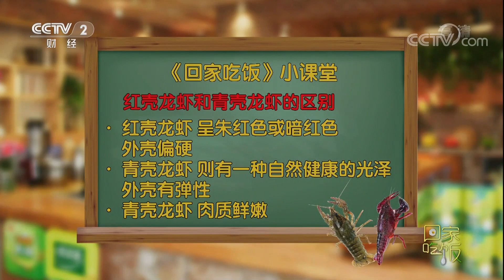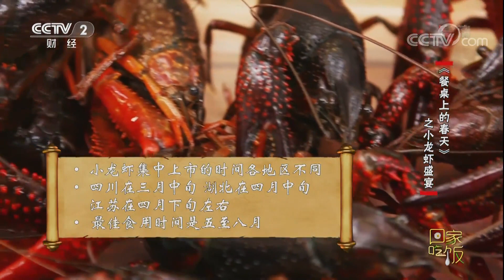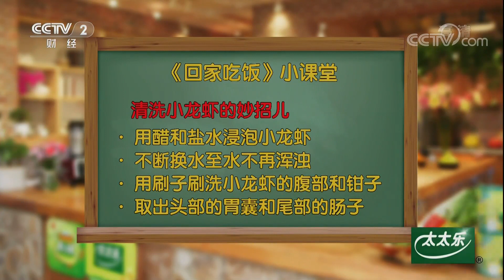《回家吃饭》 鲜香嫩爽四川卤煮龙虾 回味无穷十三香小龙虾 20180402 | CCTV美食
本期节目主要内容： 四月正是吃小龙虾的好时节，小龙虾好吃却难挑，四个标准教你如何挑选。本期节目两位美食达人教你做龙虾，分别是写出百万字龙虾日志的小龙虾经营者蒋毅和来自江苏盱眙的“龙虾师太”张玉兰。（《回家吃饭》 20180402 四川卤煮龙虾 盱眙十三香小龙虾）